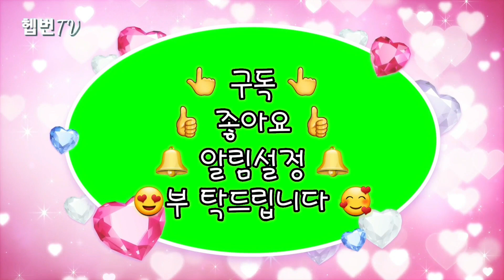🌳 Hepburn's garden 🌳 🍚 왜성종 조팝나무 🍚 삼색조팝나무 🍚 황금조팝나무 🍚 삽목 잘 됩니다.